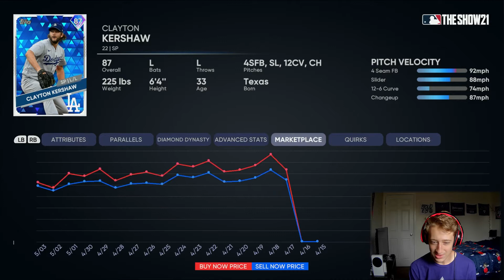I THINK MY OPPONENT IS ON SOMETHING... | MLB The Show 21 Diamond Dynasty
Some seriously questionable things went on in this...

Links:
Support me!